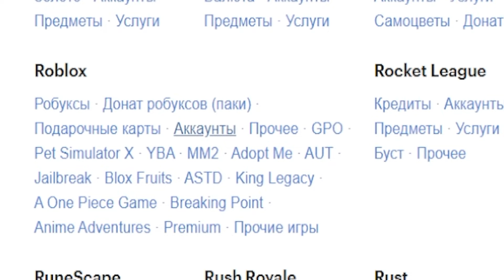ОТ СЛАБАКА ДО САМОГО СИЛЬНОГО КАЧКА В GYM LEAGUE ROBLOX prproj